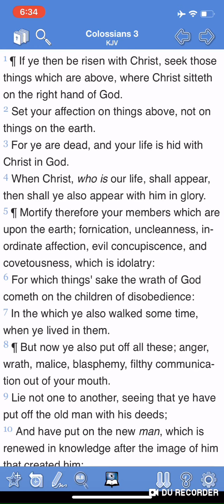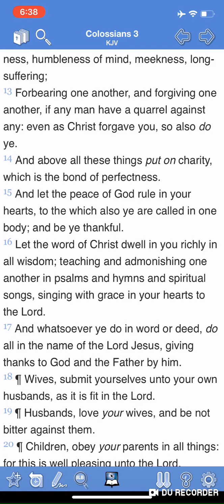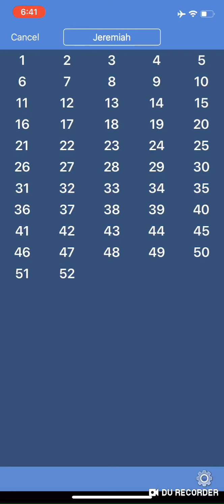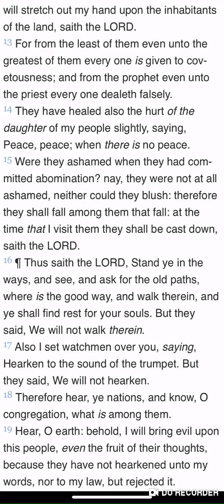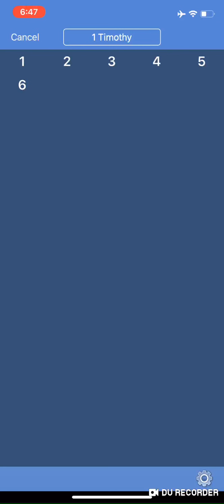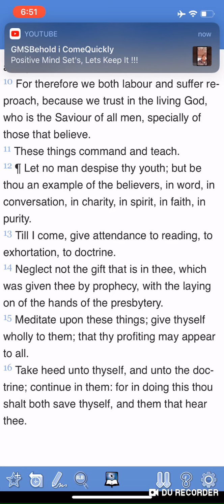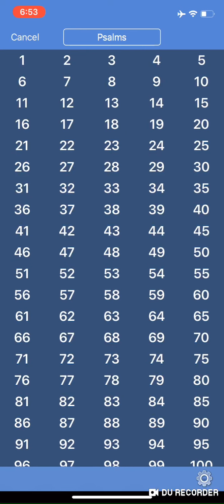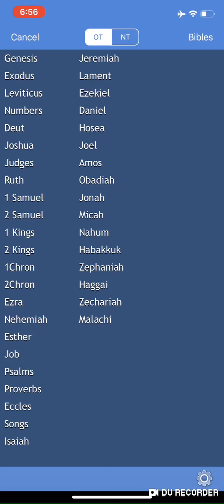Put on as the elect